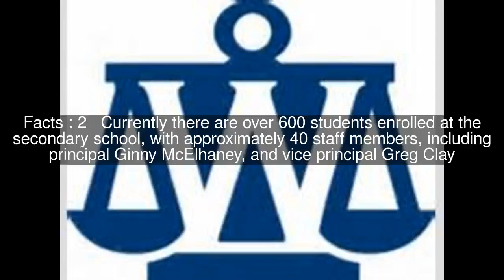Washburn School Top #7 Facts